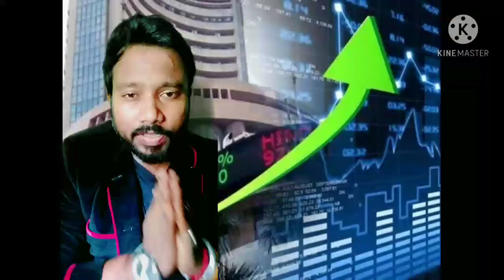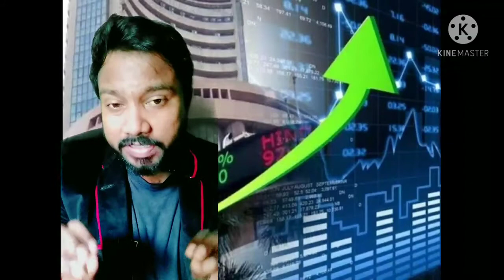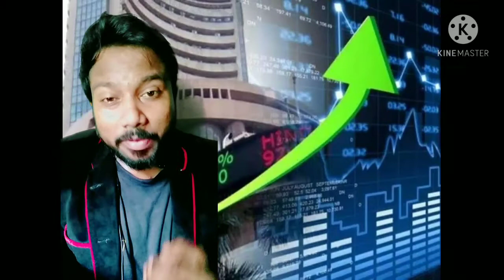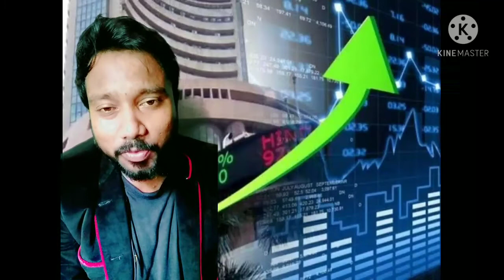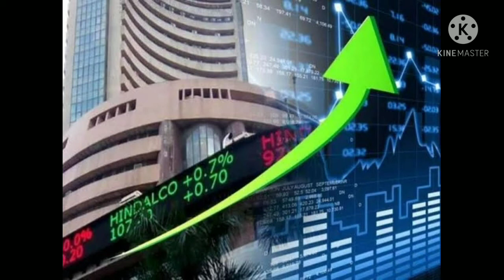Why Stock market is important for us || Deepak Sinha V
अगर अपने पैसों से पैसा बनाना है , तो मुझसे जुरिए । मैं आपको कम समय में लाभदायक  Ponits बताऊंगा । सिर्फ शेयर बाजार ही नहीं, बल्कि दूसरे कई रास्ते भी साझा करूंगा ।

आपका पैसा आपके लिए काम कर सकता है, और आप जितना चाहे उतना कमा के भी दे सकता है । अपने पैसों को काम पर लगाइए ।